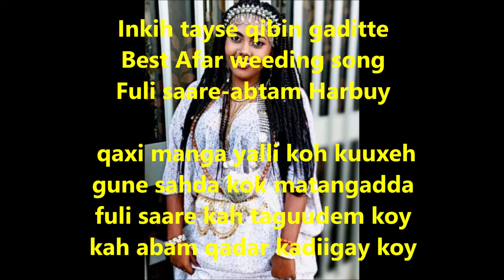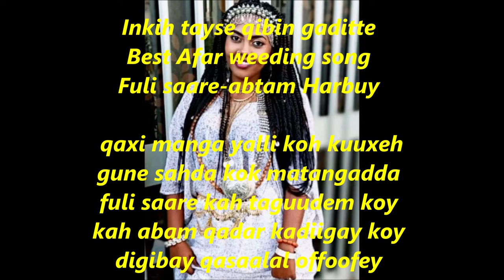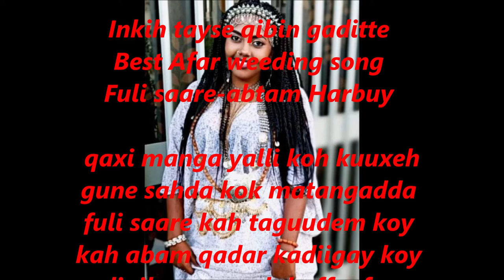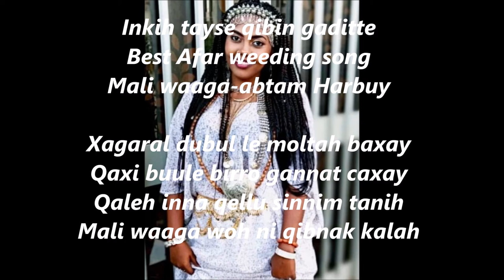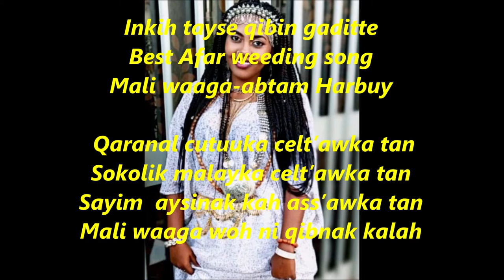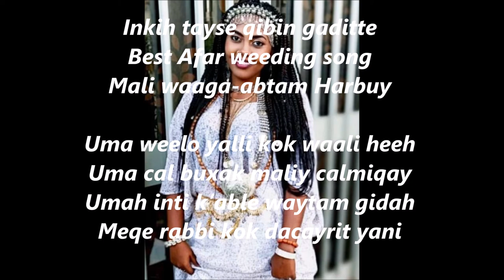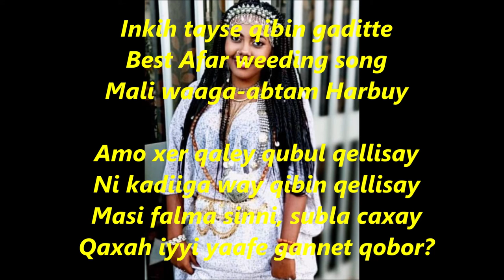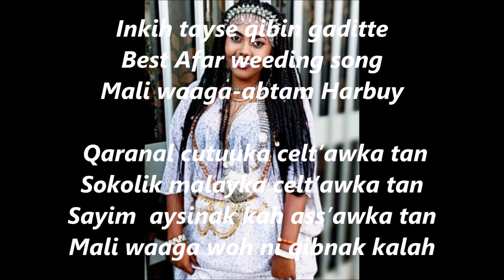HASSAN PILOTE GADA/INKIH TAYSE QIBIN GADITTE/BEST AFAR WEDDING SONGS/ 2 GADA ABTAM HARBUY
DJIBOUTI-ETHIOPIA-ERITREA AFAR SONG/ AFAR MUSIC/ AFAR PEOPLE/ AFAR LANGUAGE/ AFAR POETRY/ POESIE AFAR/ INKIH TAYSE QIBIN GADITTE/ BEST AFAR WEDDING SONG/ NAMMA GAD ABTAM HARBUY